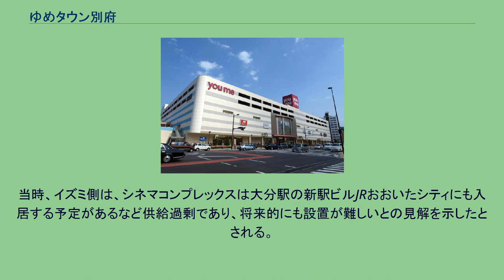ゆめタウン別府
楠港跡地に建設されたゆめタウン別府。
背景は高崎山。
ゆめタウン別府（ゆめタウンべっぷ）は、大分県別府市にある、株式会社イズミが運営するショッピングセンターである。
楠港（旧別府港）跡地の市有地に、2007年（平成19年）11月29日に開業した。
交通量の多い国道10号（別大国道）に面する別府市の中心市街地に位置している。
楠港跡地は、1992年（平成4年）12月に埋立てが完成。
大規模ホテルの誘致も検討されたが、実現しなかった。
2000年（平成12年）2月に策定された「別府市中心市街地活性化基本計画」では、楠港跡地において、国際ホテル・ウォーターフロントガーデン・ショッピングプロムナード・アミューズメント施設等の複合的な開発を目指すこととされ、2004年（平成16年）1月から事業計画の公募を行った結果、同年8月にイズミによる計画が選定された。
しかし、この計画には別府商工会議所などが反対し、市を二分する議論となった。
別府商工会議所が主催した出店反対を訴える抗議集会には、会場の定員1,000人を越える1,500人が参加した。
誘致推進派であった市長の浜田博は2005年1月に計画の凍結を表明し、開発計画関連議案の議会提出を見送ったが、翌2006年（平成18年）1月に凍結解除を表明。
同年4月には任期半ばで辞職し、誘致の是非を争点とする出直し選挙が行われた。
この選挙では浜田が再選し、同年6月2日に別府市とイズミの間で立地協定が結ばれ、ゆめタウン別府の進出が決定した。
ゆめタウン別府出店時の立地協定には、2期計画としてシネマコンプレックスなどを建設することが盛り込まれていた。
この新館は、国道10号を挟んで本館向かい側にあった商工会館が移転した後、その跡地を取得して建設する計画であった。
2008年（平成20年）7月9日に、内閣総理大臣の認定を受けた「別府市中心市街地活性化基本計画」において、「国の支援がないその他の事業」としてイズミ主体でのゆめタウン別府新館（シネマコンプレックス）建設が盛り込まれた。
同計画では規模は4 - 7スクリーンとされていた。
イズミは、2008年（平成20年）3月8日に、2009年（平成21年）4月までに2期計画事業に着手するという確約書を別府市に提出したが、2009年（平成21年）12月23日には収益悪化などを理由に延期を表明した。
別府市は、2014年（平成26年）9月18日に、イズミとの協議の結果、実現は困難との認識を示している。
当時、イズミ側は、シネマコンプレックスは大分駅の新駅ビルJRおおいたシティにも入居する予定があるなど供給過剰であり、将来的にも設置が難しいとの見解を示したとされる。